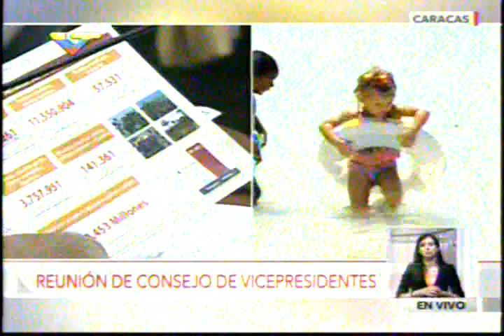Maduro: 18 millones 860 mil temporadistas se movilizaron en Semana Santa